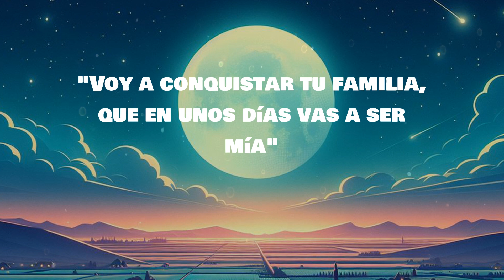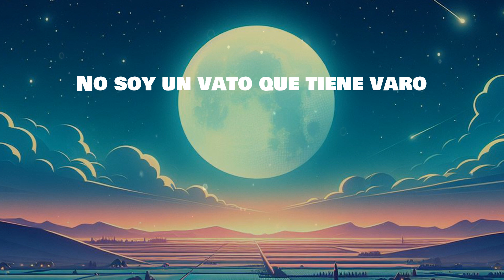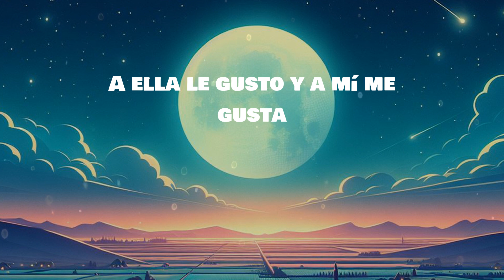Eslabon Armado - Ella Baila Sola | LETRA | HIBIKI - Bad Bunny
🎶Eslabon Armado - Ella Baila Sola | LYRICS, LETRA | HIBIKI - Bad Bunny

Lyrics:
Le dije
Me dijo
¡Cha-chau!